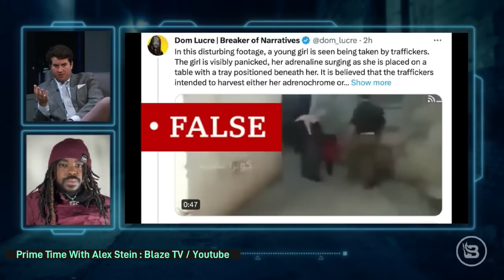Prime Time With Alex Stein PRODUCER JIMMY Interview about Dom Lucre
Benn is joined by Jimmy ( JVT ) The producer for Prime Time with Alex Stein on Blaze TV to talk about the incident with Dom Lucre when he was invited on to talk about his Demonetization from X (Formerly Twitter) and his new farce of a "Documentary" The Tunnels.

Jimmy caused a bit of an internet s*&t storm when he pointed out facts and reality to dom causing the Social Media personality to Rage Quit the show.